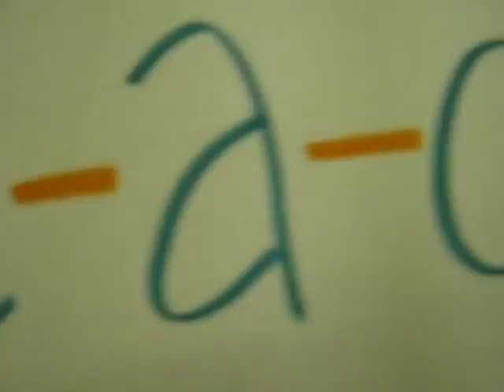Camp On My Mind - Frontier College Summer Camp Music Video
Music video project created for the 2009 Frontier College Aboriginal Summer Camps in Attawapiskat First Nation by camp counsellors and camp participants.